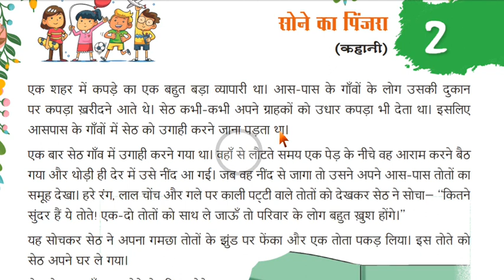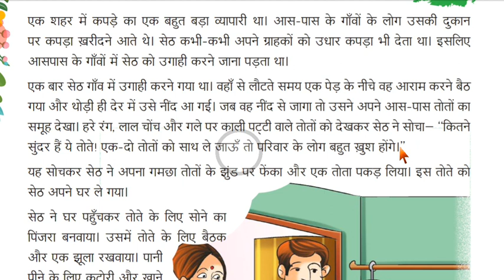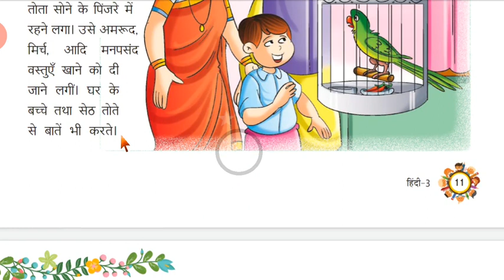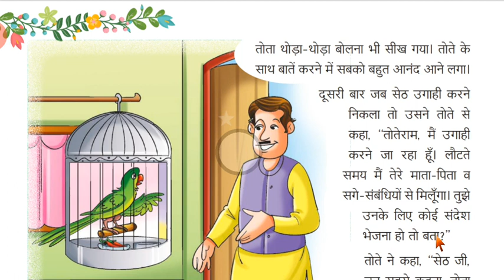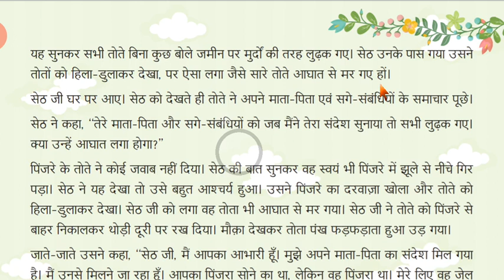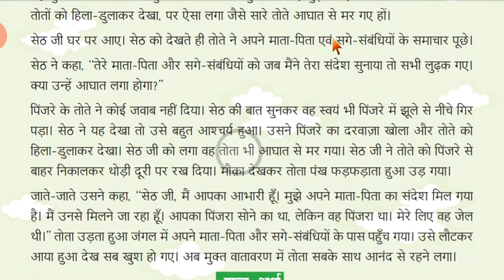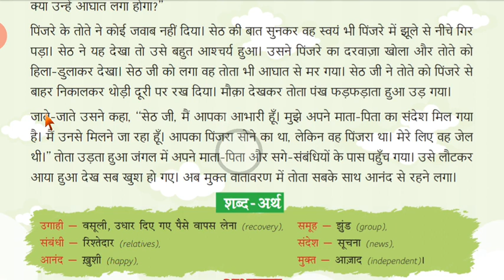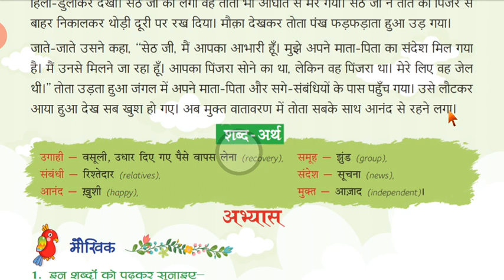Class III Hindi Ch-2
सोने का पिंजरा